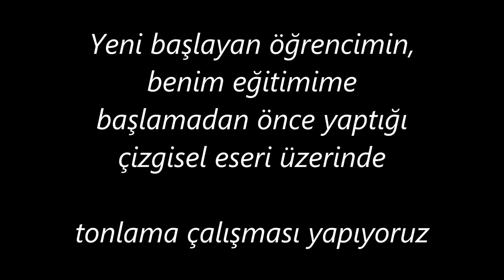wood burning art, yakma resim sanati, tonlama çalışması